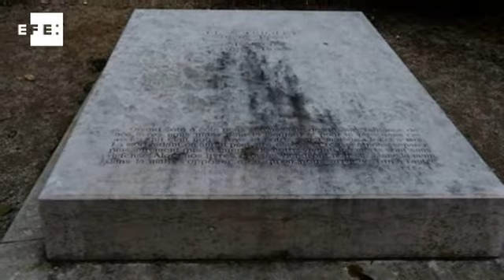Se cumplen 30 años de la muerte del escritor francés Louis Aragon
Madrid. dic (EFE).- Hoy se cumple el 30 aniversario del fallecimiento del poeta y novelista francés Louis Aragon, una de las figuras más representativas del panorama artístico del siglo XX.